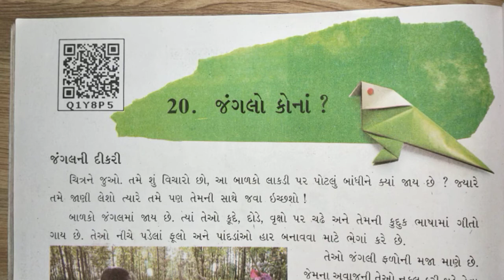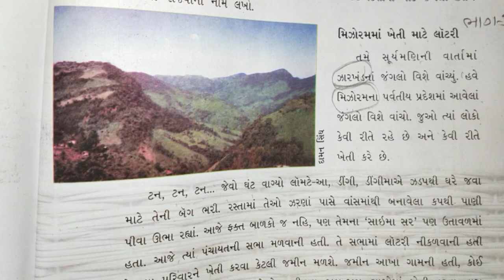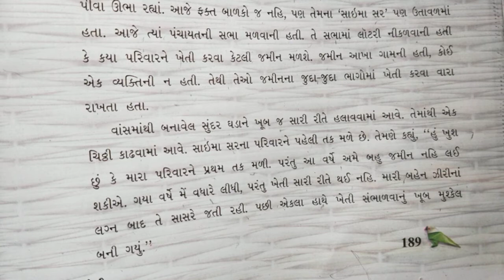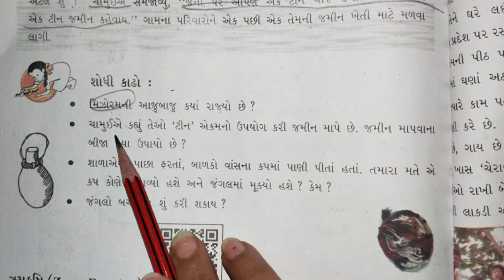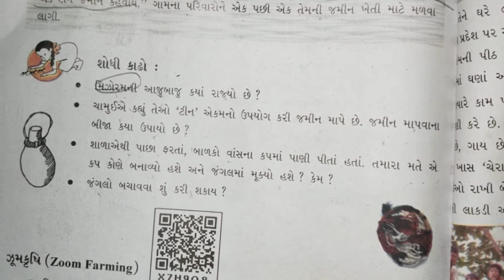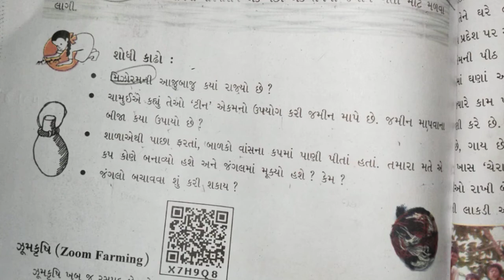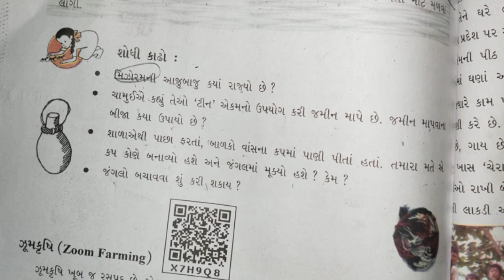GSEB | ગુજરાતી માધ્યમ | ધોરણ - ૫ | આસપાસ | પાઠ - ૨૦ | જંગલો કોના ? (ભાગ-૪)